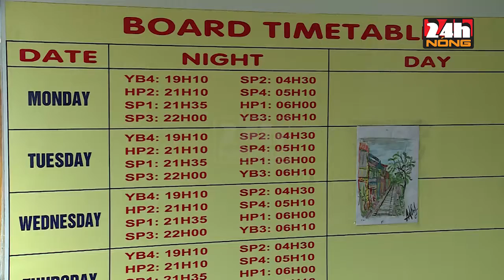VÔ TƯ CHỤP ẢNH, UỐNG CÀ PHÊ BÊN ĐƯỜNG TÀU, NGUY CƠ TAI NẠN CÀNG CAO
Thời gian qua, mặc dù đã có nhiều cảnh báo cũng như việc tăng cường kiểm tra, xử lý các vi phạm hành lang an toàn giao thông đường sắt trên địa bàn thành phố Hà Nội, thế nhưng tình trạng vi phạm vẫn tiếp tục tái diễn. Không ít người dân, du khách còn chủ quan, thiếu ý thức chấp hành các quy định đảm bảo an toàn, mặt khác để tình trạng vi phạm kéo dài còn do công tác xử lý, chế tài chưa đủ mạnh.
Vô tư chụp ảnh bên đường tàu...

Đủ kiểu tạo dáng ngay cả trên đường ray…

Những vị khách này dường như quên rằng đây là đường tàu hỏa tiềm ẩn nhiều nguy hiểm.